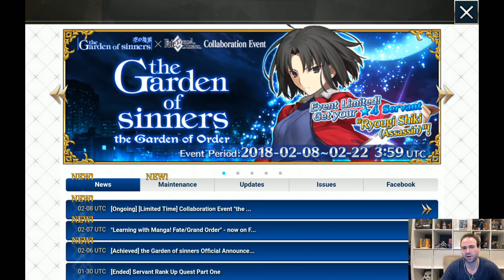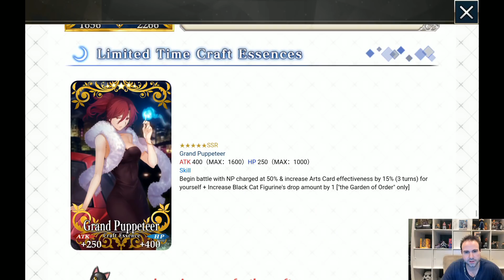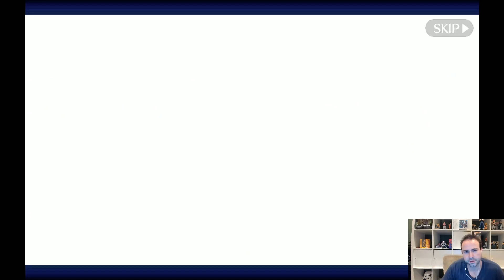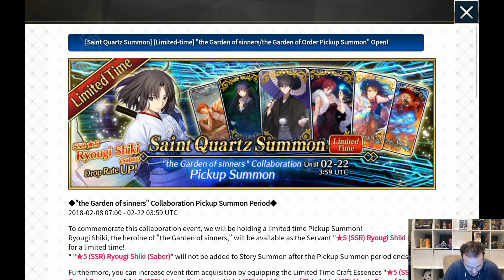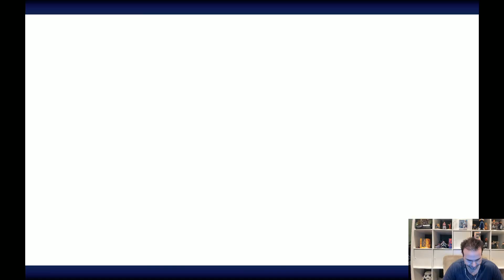The Garden of Sinners Collaboration Pickup Summons! SSR 5* Ryougi Shiki! Fate/Grand Order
MASSIVE DISCOUNT ON GOOGLE PLAY CARDS!

Lets try to hit 2000 LIKES on this video.